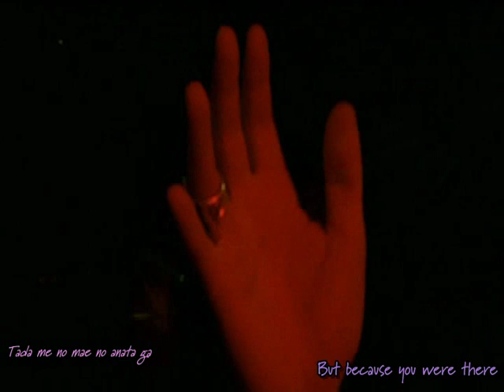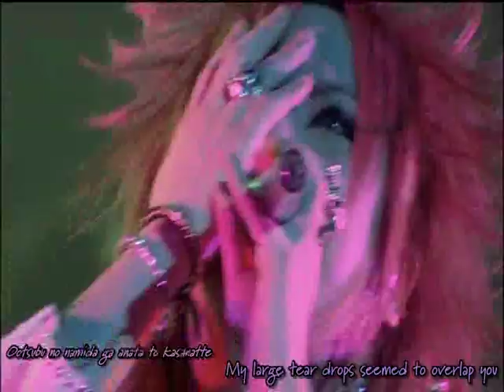The Gazette - Bathroom English Subbed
Taken from Decomposition Beauty DVD

Translation and encoding by merumaru, visit her for more.